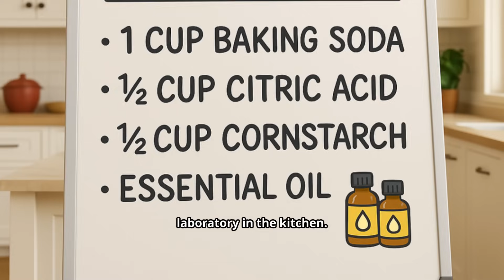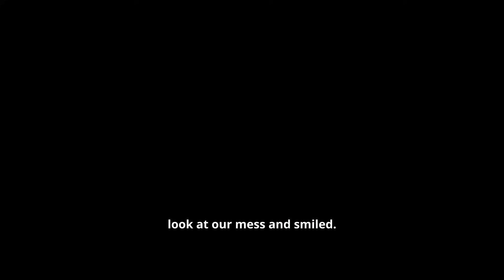“Fizz, Fun & Friendship! 💖 Chidera and Afia’s Bath Bomb Science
✨ Chidera and Afia are best friends with a BIG idea — start their own spa business! 🛁💖 They decide to make fizzy bath bombs using science. But when the ingredients don’t turn out quite right, they learn an important lesson: proper measurement is the key to success! ⚖️🧪

Join them on this bubbly adventure full of color, fizz, and fun! Perfect for kids who love science experiments, creativity, and teamwork. 🌈👩🏽‍🔬👩🏾‍🔬